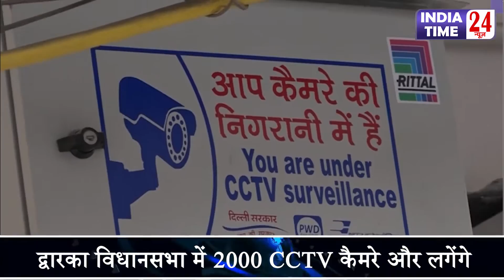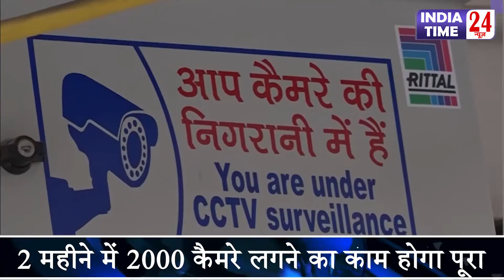AAP द्वारका विधानसभा को देगी 2000 CCTV कैमरों की सौगात, सर्वे का काम हुआ पूरा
द्वारका विधानसभा में जल्द 2000 CCTV कैमरे और लगाए जाएंगे।  कैमरे लगाने की जिम्मेदारी अमित कनौजिया को दी गई हैं।  नए कैमरे कैसे पुराने वालों से अलग होंगे और क्या कुछ खासियत होगी. देखिये इस रिपोर्ट में।